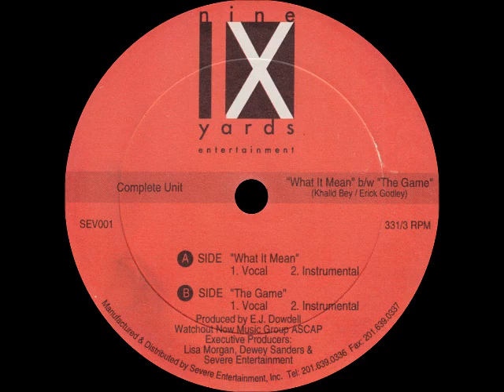Complete Unit - What It Mean (Instrumental)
Nine Yards Entertainment
Producer:E.J. Dowdell

What It Mean / The Game
1997